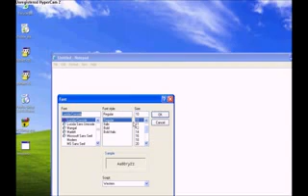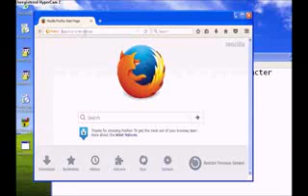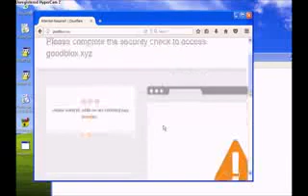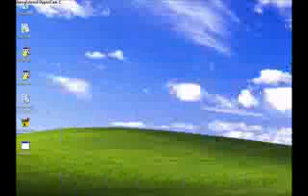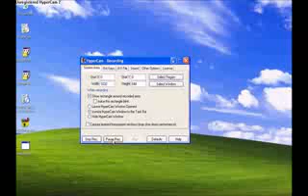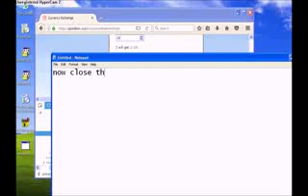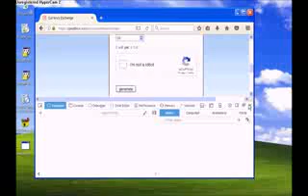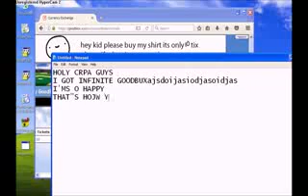How to get Free gooDBUX!!!!!1!!!! working january 2009!!!!!!!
FREE GOODBUX!